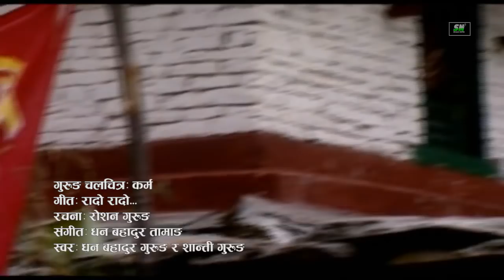Raado raado naumati baaja | Gurung movie Karma | Ft.Rishma Gurung, Bony Gurung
gurung movie- Karma
Lyrics-Roshan Gurung
Vocal-Dhan Bahadur Gurung and shanti Gurung
Camera-shreekant shigdel
Editor-Sagun Shigdel
Choreographer- Khem Gurung
Director- Boni Gurung
co Producer- kabita Gurung (Ghandruk)
Producer- kumar Gurung (lachhina) and Dipak Gurung
Karma film production and Masyo kuw kot aama samuha

authorized by Music Mania Pvt. Ltd.,Pokhara

Stream Nepal powered by Munal Film Pvt.Ltd.